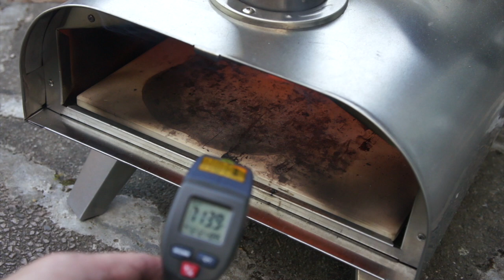Big Horn Outdoor Pizza Oven: Thick-cut Rump Steak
This video is about Big Horn Outdoor Pizza Oven: Thick-cut Rump Steak

The meat theoremeter is from IKEA.

It was the first attempt. It could do better seasoning the steak and stays longer in the oven.

More videos using the Big Horn Outdoor Pizza Oven can be found in the information button (the circle !) at the top right corner of the video.